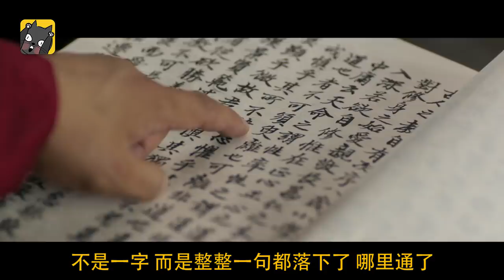一个被生父关在米柜，活活闷死的朝鲜世子《思悼》| 看电影了没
今天我要给你们讲一个被闷死在木柜里的王子《思悼》。

生在帝王家，谈情伤人。
片名：思悼 사도 (2015)